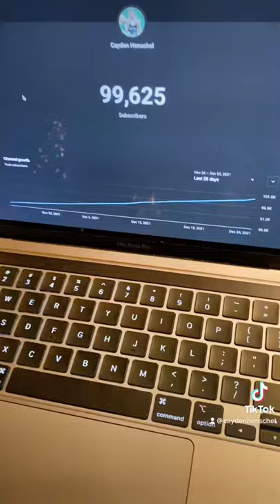Getting ready for 100k Subscribers!